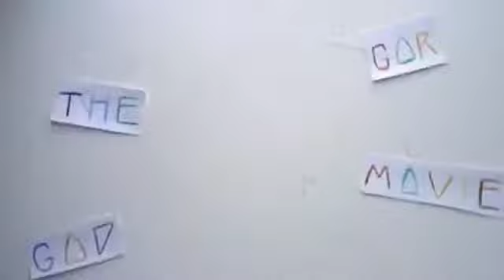Mass Effect 3 Citadel DLC Review